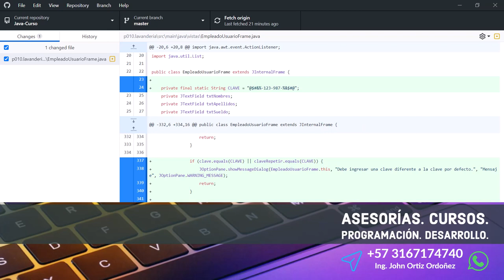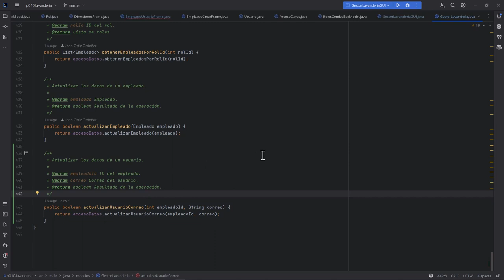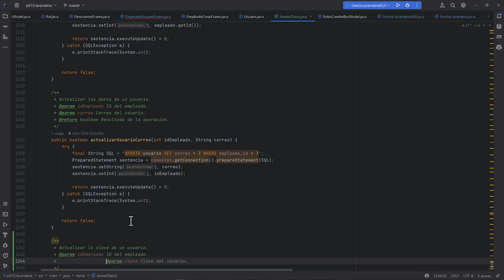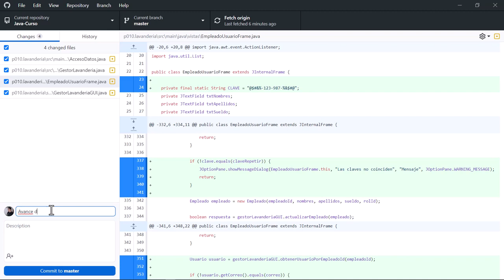Java Curso: 412 Actualización del Correo de un Usuario a partir del ID de un Empleado